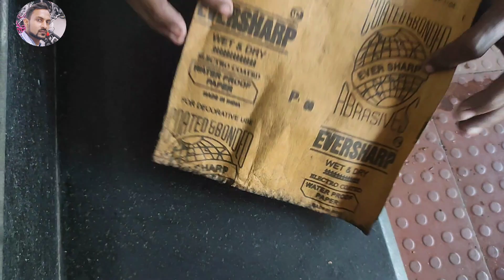hydraulic disc brake sound and slip problemsolve 😀@mtbimran@jeancarlomtb791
hydraulic disc brake sound and slip problemsolve 😀